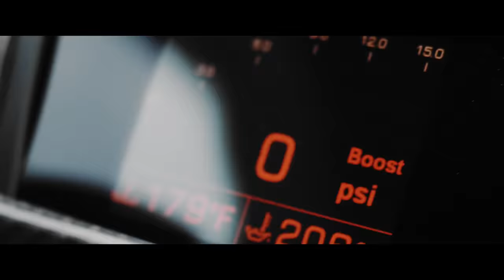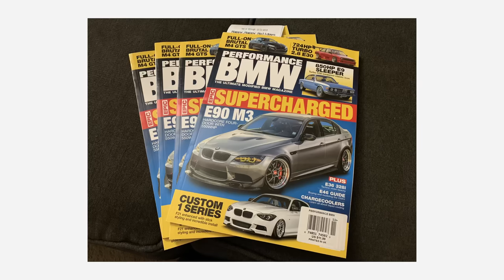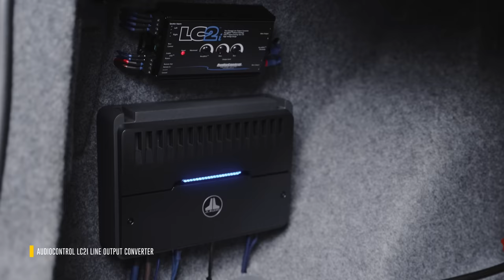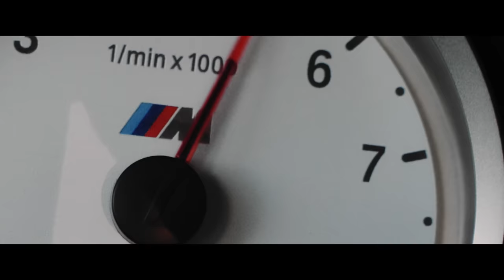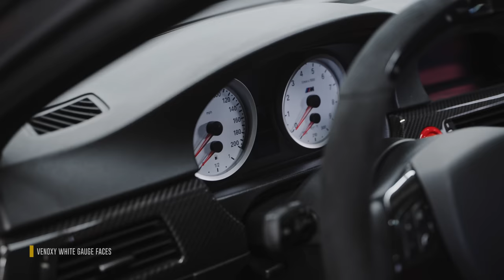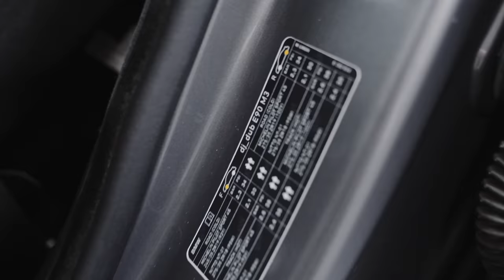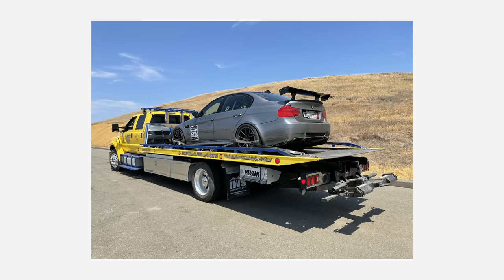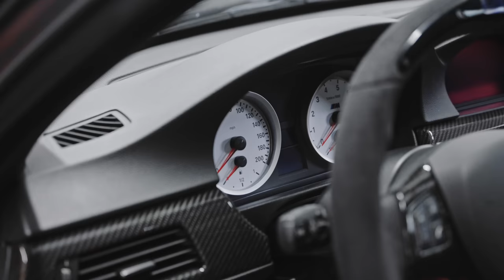The Trifecta E90 M3 Build | Build Episode #02 | SVBimmer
Meet the E90 M3 that can do it all, as a beautiful show car, fast & maneuverable track car, and  a comfortable daily. By now you probably recognized that this is Wendell’s E90 M3.

As a pillar of the E90 community Wendell has paved the path that many E90 owners now travel down. Whether it's from the intoxicating sounds of the eventuri intake and akrapovic exhaust, to its superior SPL parts suspension upgrades Wendell will walk us through the entire process of how to achieve the trifecta of show, track, and daily. The only thing that isn't on the car today, but we'll include clips of is the GT4 Wing, which is a dedicated track piece.

So sit back and relax as we go through this magnificent build in its entirety. Enjoy!

00:00 Episode Intro
01:03 Montage
01:29 Owner Intro
02:59 Accomplishment
03:56 The Vision
04:35 First Mod
06:15 Brakes
06:52 Wheels
08:00 Track Wheels
09:21 Exterior Front
10:52 Exterior Side
11:38 Exterior Top
12:01 Exterior Rear
13:22 Trunk
14:45 Audio Setup
16:54 Interior
23:26 Engine Bay
26:30 Rod Bearing Failure
27:04 Engine Rebuild
28:43 Under the car / Suspension
31:43 The Accident
33:19 First Mod for Beginner
33:48 Beauty Shots
35:49 Closing Thoughts
36:12 What's next?
37:18 Feature Film